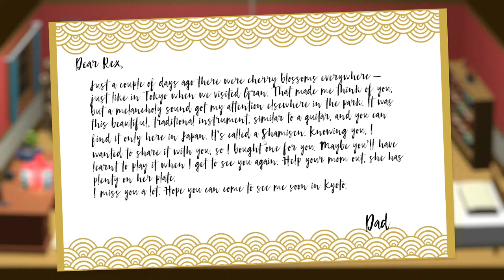Memorex! An Artistic Walking Simulator